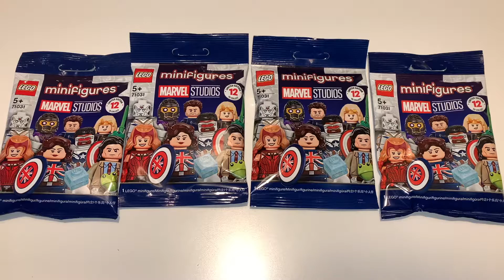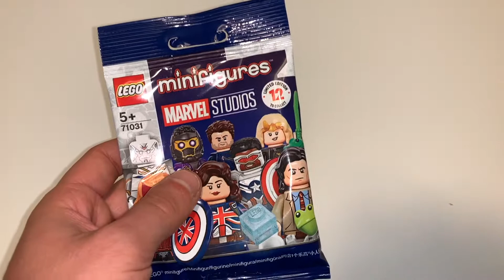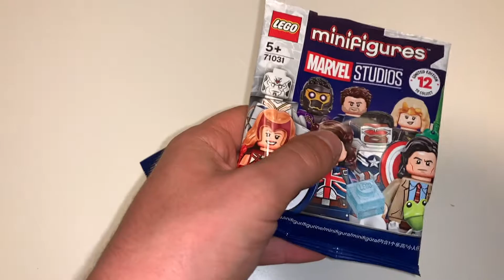LEGO Marvel CMF Review & Unboxing! Bitte eine Star Wars Serie 😍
Es war einmal vor langer Zeit in einer weit, weit entfernten Galaxis : Slashbricks.

In Diesen Video werden Verschiedene LEGO Marvel Minifiguren Geöffnet ! Viel Spaß :-)

Social Media 📱